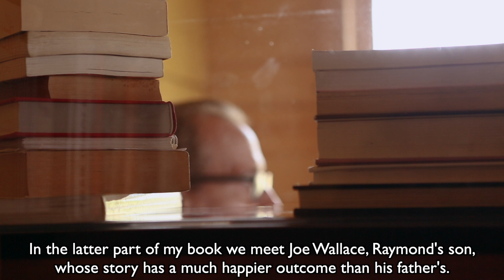I am not Raymond Wallace [Unbound campaign]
Author Sam Kenyon tells us about his debut novel, which you can pledge for now—

Manhattan, 1963: weeks before the assassination of President Kennedy, fresh-faced Raymond Wallace lands in the New York Times newsroom on a three-month bursary from Cambridge University. He soon discovers his elusive boss, Bukowski, is being covertly blackmailed by an estranged wife, and that he himself is to assist the straight-laced Doty on an article about the ‘explosion of overt homosexuality’ in the city. On an undercover assignment, a secret world is revealed to Raymond: a world in which he need no longer pretend to be something or someone he cannot be; a world in which he meets Joey.
Like so many men of his time and of his kind, Raymond faces a choice between conformity, courage and compartmentalisation. The decision he makes will ricochet destructively through lives and decades until—in another time, another city; in Paris, 2003—Raymond’s son Joe finally meets Joey.

I Am not Raymond Wallace is a heartrending-and-mending queer saga spanning continents and generations, told with precision-tooled prose, sharply-imagined settings and compassionately-observed characterisation.

Publisher Justin David says: 'When Sam Kenyon’s manuscript came to us unsolicited, I was immediately affected by the beauty of the writing and storytelling. It pulls back a curtain on the hidden queer lives of previous generations—the secrets, the shame, and the psychological damage that occurs as a result of not being permitted to be our true selves in the world. This vital story of human struggle is not just for LGBTQ+ readers, but for all.’

Sam says: ‘In the 90s a friend told me a true story about queer love and loss from the 60s: I found it tremendously moving, deeply shocking, and utterly relatable. In the 00s I wrote a novel based on that story, which remained hidden away until last year’s lockdown, when I plucked up the courage to send it to Inkandescent. The passion Justin and Nathan exhibit is little short of miraculous, and I am beyond excited for this work to be seeing the light of day at last!’

Sam Kenyon is a writer, composer, performer and vocal coach based in London. He and his work have appeared on numerous stages, from the West End and the RSC to regional theatres. He wrote the book, music and lyrics for Miss Littlewood, a musical about the life of maverick theatre director Joan Littlewood, which premiered at the RSC in 2018 and was nominated for a Writer’s Guild Award and a UK Theatre Award; the script is published by Samuel French. He read English at Cambridge University before training in Musical Theatre at the Royal Academy of Music. He is currently developing a musical about Samuel Steward.